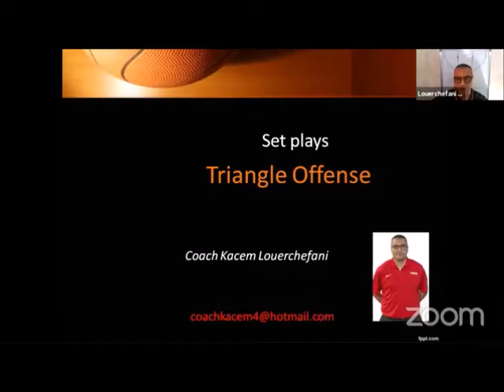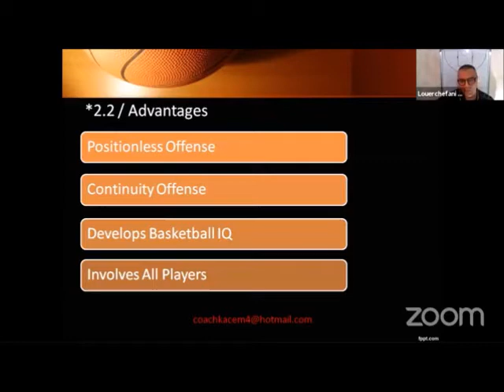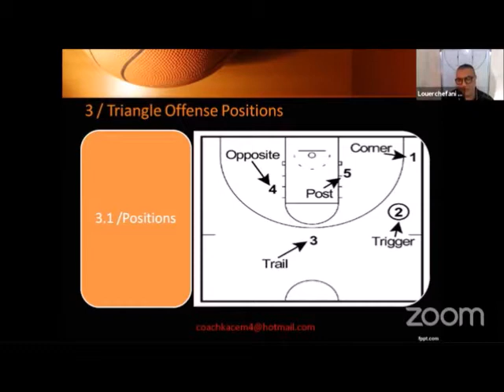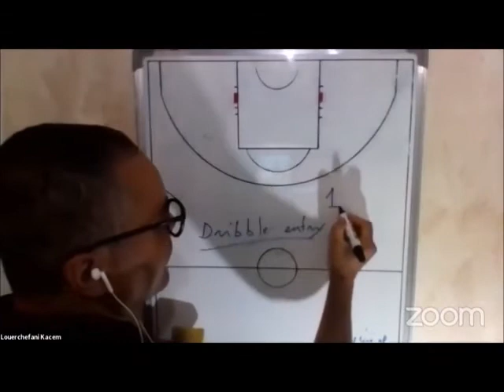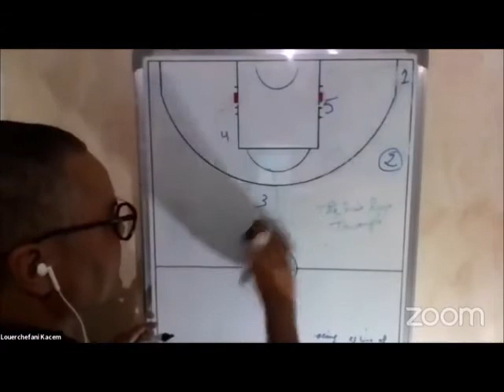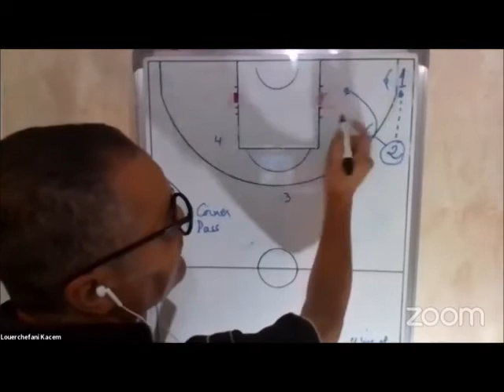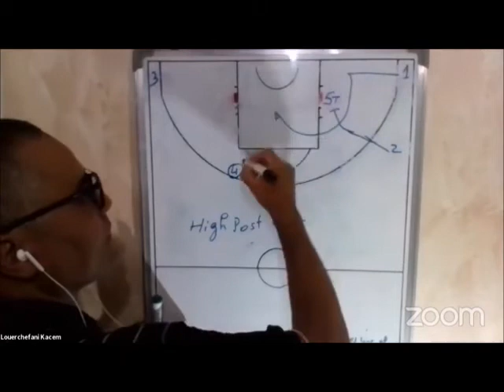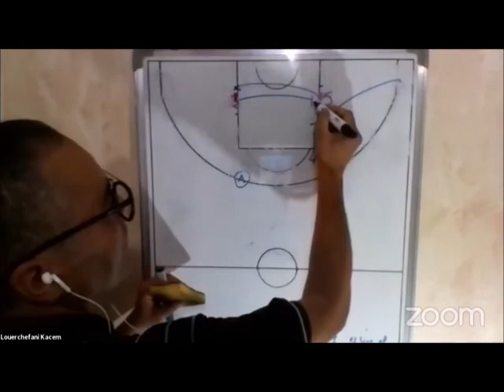كابتن قاسم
SET PLAY TRIANGLE OFFENSE